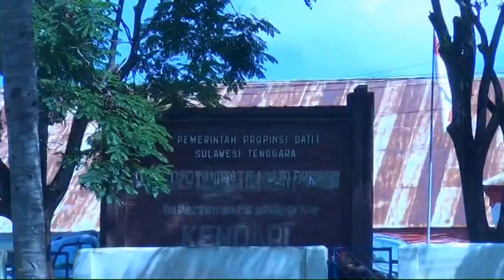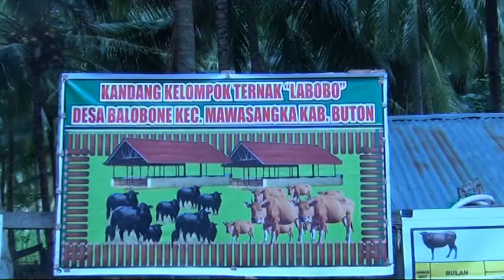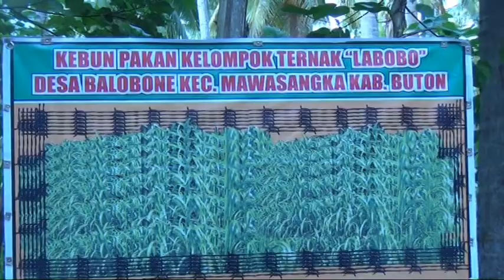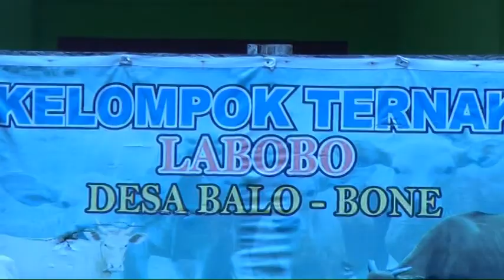Eksibisi Kelompok Sapi Potong Ekstensif Kab. Buton